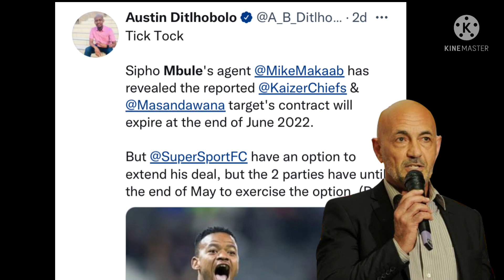Sipho Mbule’s links with Kaizer Chiefs unsettled | Mike Makaab sets the record clear.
Sipho Mbule’s links with Kaizer Chiefs unsettled | Mike Makaab sets the record clear | Bobby Motaung | Mike Makaab | Stuart Baxter